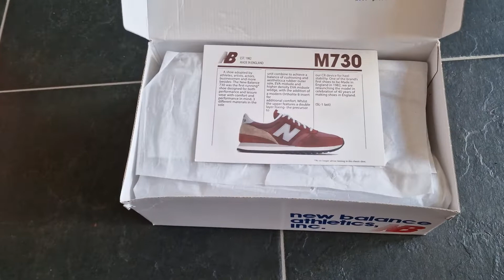Reserve pair New Balance 730 40th Anniversary